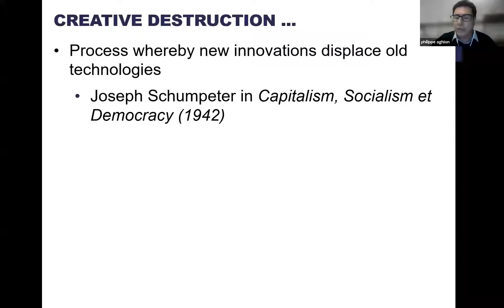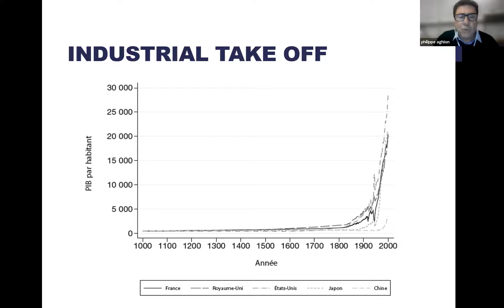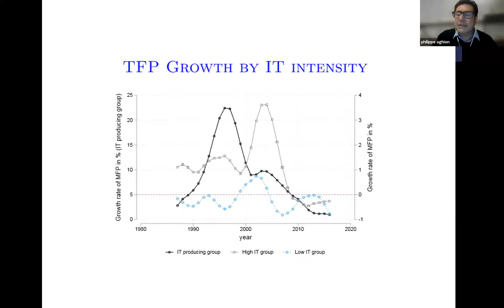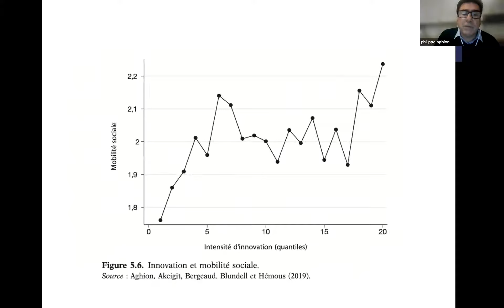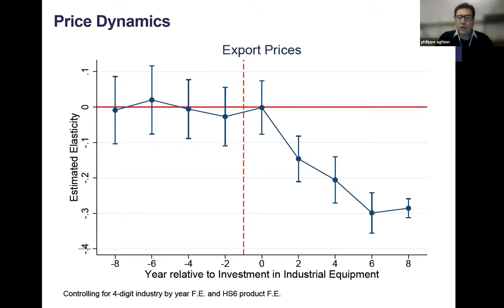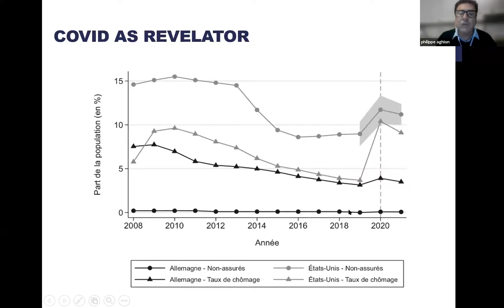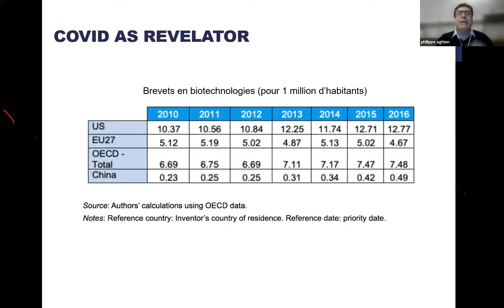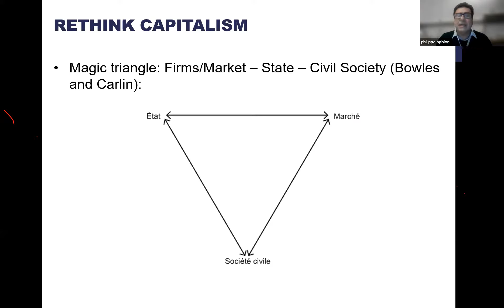2021 Sen Club 1 Professor Phillippe Aghion: Rethinking Capitalism Post-Covid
“Rethinking Capitalism Post-Covid: the Power of Creative Destruction”

Welcome to the first official Sen Club of the new academic year! We are delighted to host Professor Phillippe Aghion, a Professor at College de France, at INSEAD, and at the London School of Economics, as our first speaker of the MT!

This week, Professor Aghion will present on his new book, “The Power of Creative Destruction: Economic Upheaval and the Wealth of Nations”. Co-written by the incredible Celine Antonin and Simon Bunel, the book offers insight on the impact of economic factors such as technological revolutions and globalisation, have on growth and creativity within economies. Moreover, it explores the intervention imposed to minimise the social disruptions and negative spillover effects caused by modern day innovations. Professor Aghion will explore this idea further by taking into account the impact Covid-19 has had on societies and how capitalism will be reimagined following the pandemic.

Sen Club aims to provide an engaging and interactive platform for students to have a taste of the rich field of academia and research. Please note that opinions expressed are not the opinions of the School, nor of the LSE Department of Economics.

For more updates follow our Sen Club Facebook and our official EconSoc Instagram